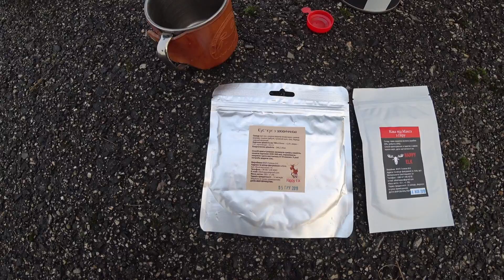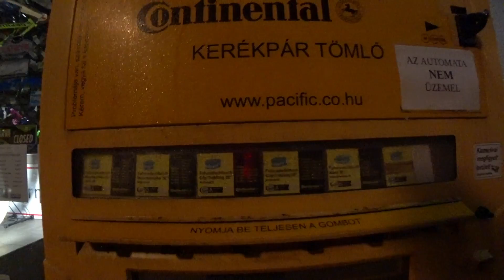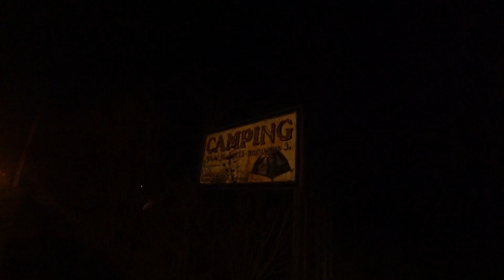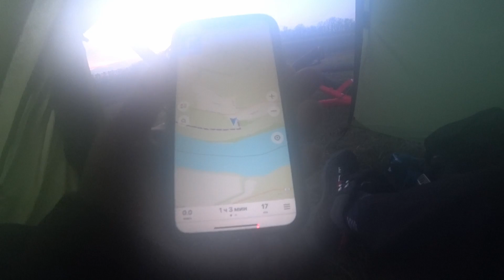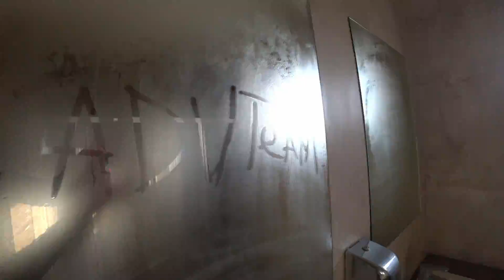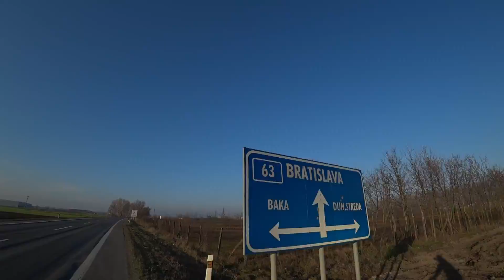ПО ЕВРОПЕ НА ЭЛЕКТРИЧКЕ ЕДУ В СТОРОНУ АВСТРИИ [2 СЕРИЯ]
Продолжаем тестировать электробайк на "дальняке".
В этой серии Йохан кайфовал по Европейским дорогам вдоль Дуная и ночевал в заброшенном кемпинге.

Передний багажник   ADVTeam , к сезону поступят в продажу.

Этот канал про вело-мото-авто-пешо путешествия))). Здесь ты сможешь посмотреть видео отличного качества и почерпнуть для себя что-то новое.